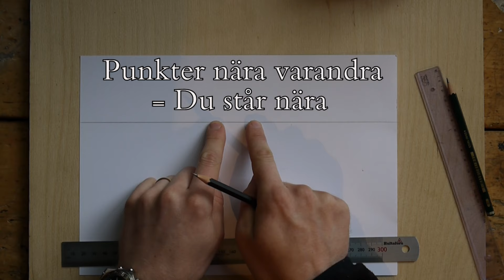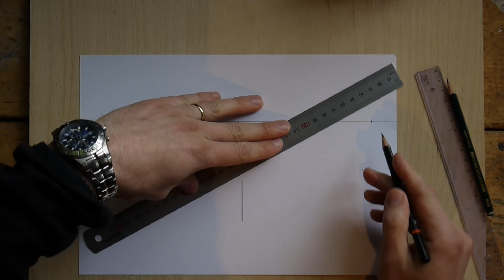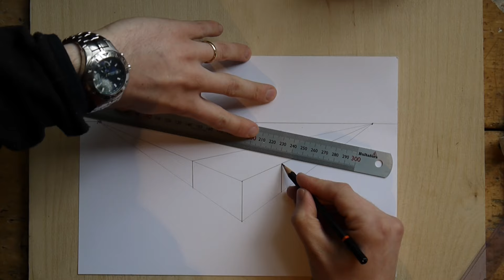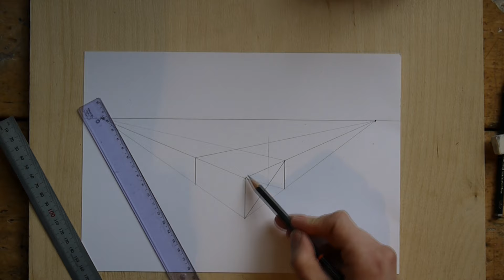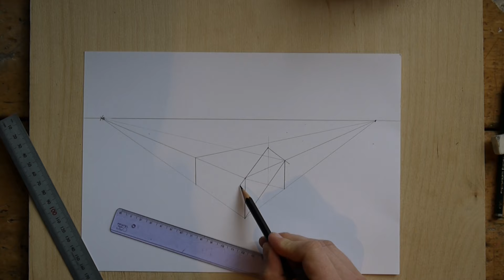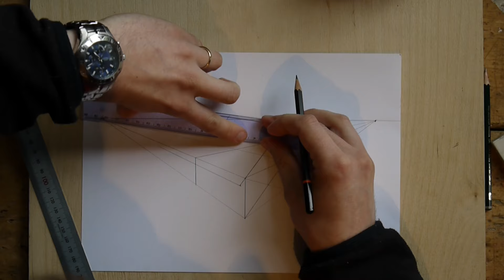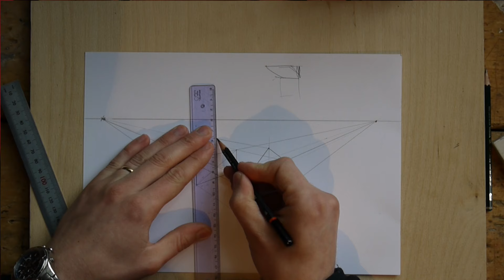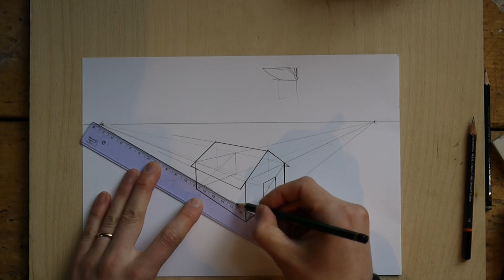TvåpunktsPerspektiv 1 (Skissa & Teckna)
Att teckna i tvåpunktsperspektiv, grunderna.